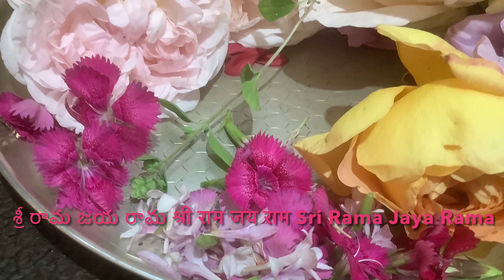Bhajan Sai Raham Nazar- A Sri Sai Baba Bhajana, Sri Vaikuntha Ekadashi -02 Jan 2023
A beautiful composition invoking devotion and blessings from Sri Sai Baba to obtain his divine grace to remove all our troubles.

Close your eyes and enjoy the journey

Jai Sri Sairam

Jai Sri Sita Rama